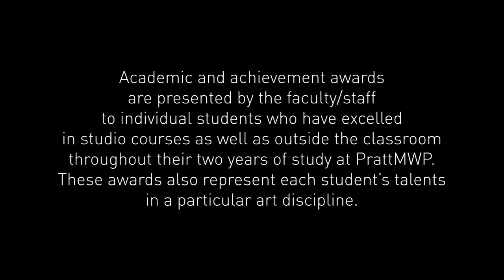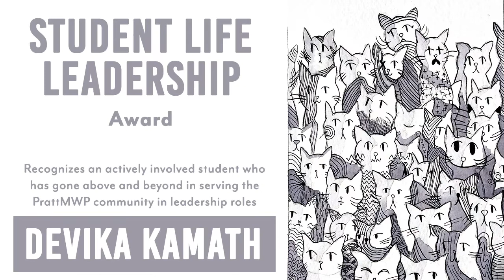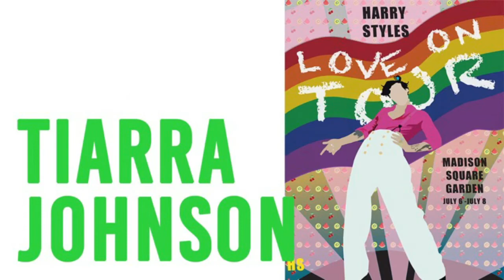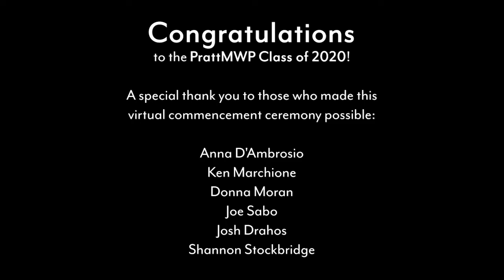PrattMWP College of Art and Design Commencement Ceremony 2020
Commencement Ceremony 2020